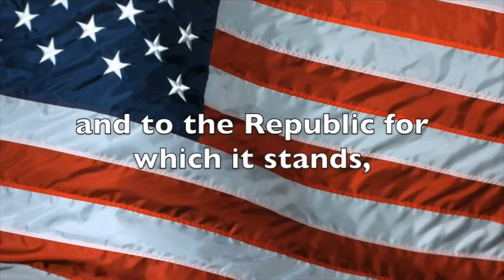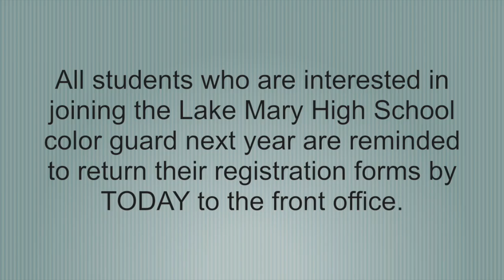WGLMS News Thursday , May 5, 2016